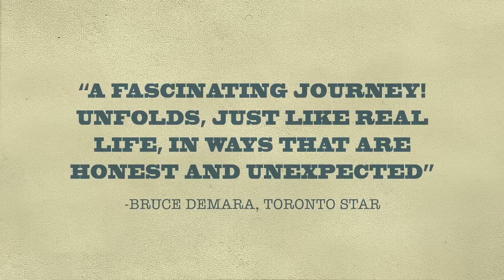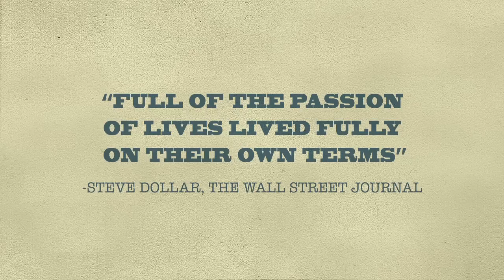Shepard & Dark Official Trailer 1 (2013) - Documentary HD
The Black Waters Of Echo's Pond Official Trailer 1 (2013) - Fantasy Horror Movie HD

Shepard & Dark is the remarkable story of a friendship in letters.